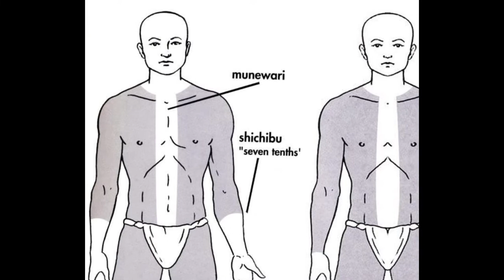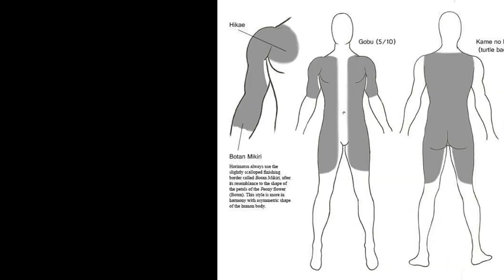Los tres TIPOS de HORIMONOS que debes conocer 🌸 [ESP| ENG| JP]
Ampliamos un poco mas las bases para la comprensión del arte del tatuaje tradicional japones (Irezumi) analizando los tipos de Horimonos mas comunes.

0:00 Introducción
 0:23  Munewari Shoushinbori
1:08  Donburi Shoushinbori
1:33  Gobu Munewari
1:52 Conclusión